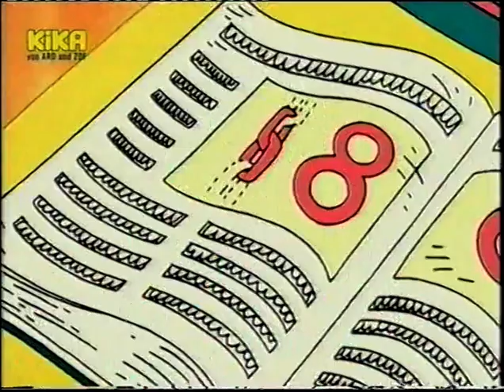Mona der Vampir 2x10 Gripptopia + Das Grauen kommt per Post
Vielen Dank an die Person, welche die Folgen ursprünglich aufgezeichnet und hochgeladen hat.